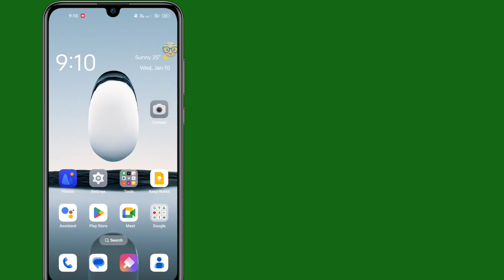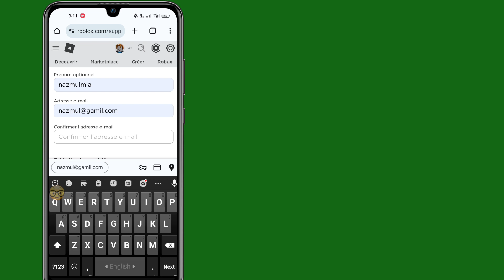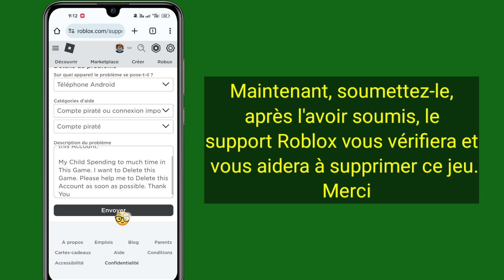Comment supprimer définitivement votre compte Roblox 2024 (nouvelle mise à jour)